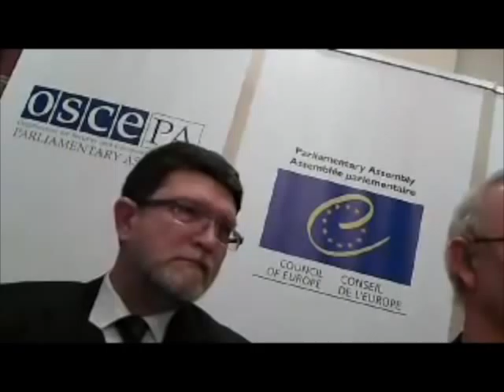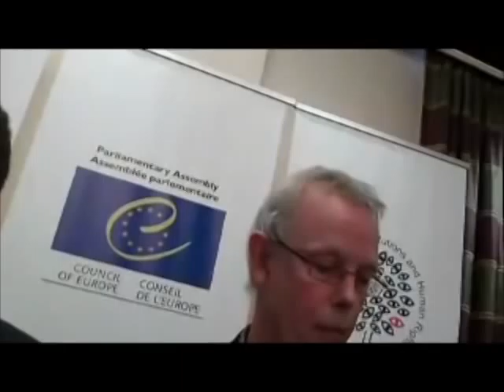2012 Russia (presidential) - post-election press conference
International observers monitoring the presidential elections in the Russian Federation present their preliminary post-election statement at a news conference Monday, 5 March, in Moscow.